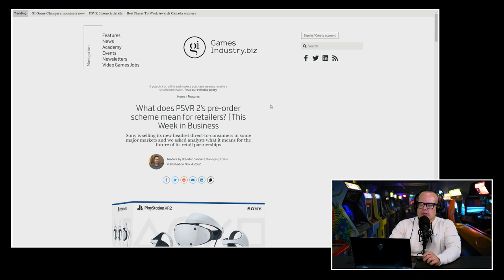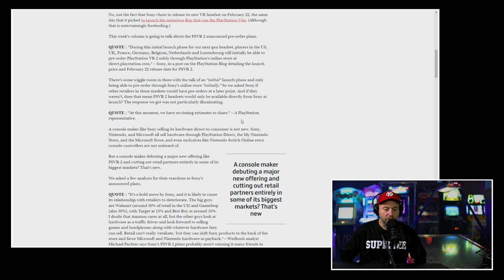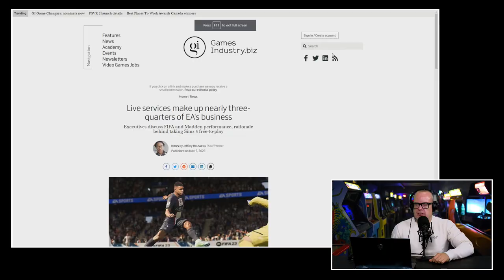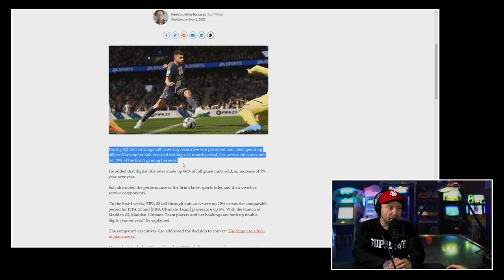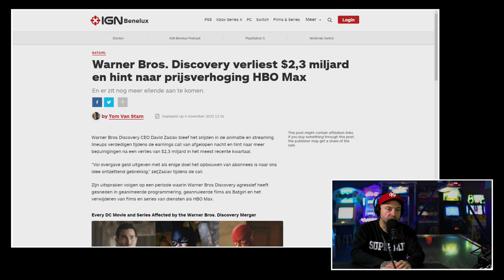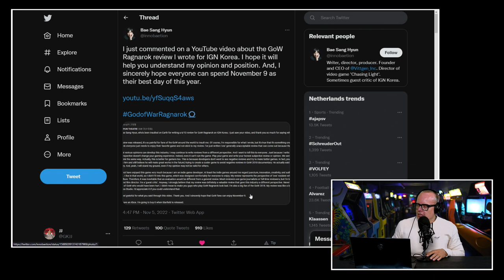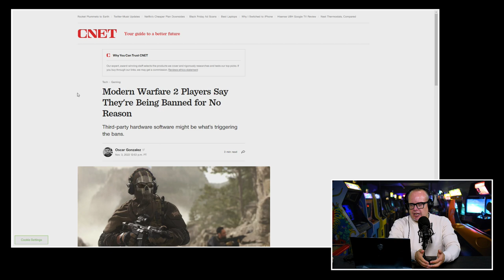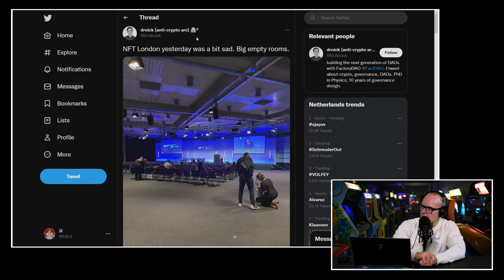!@#$% over prijs PSVR 2 & 'samenwerking' Embracer Group en Xbox